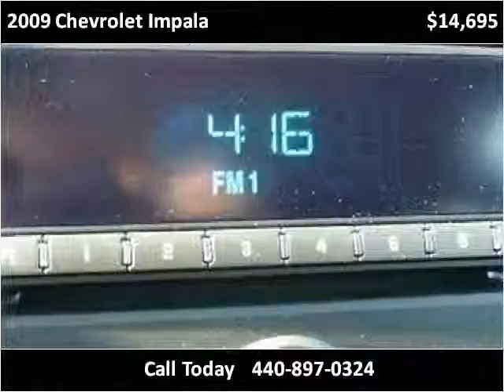2009 Chevrolet Impala Used Cars Bedford OH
This 2009 Chevrolet Impala is available from North Coast Auto.